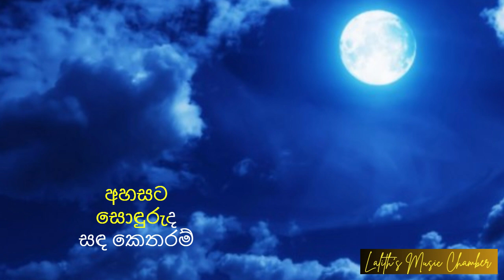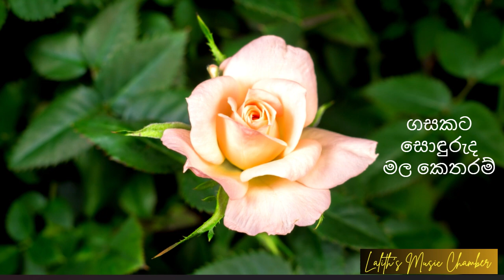original ¶ අහසට සොඳුරුද සඳ කෙතරම් l Ahasata Sonduruda Sanda _ Nelu Adhikari / Kashyapa Dissanayake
අහසට සොඳුරුද සඳ කෙතරම් l Ahasata Sonduruda Sanda Ketharamමුල් ගායනය : නෙලූ අධිකාරි / කාශ්‍යප දිසානායක    Vocals  : Nelu Adikari / Kashyapa Dissanayake
ගී පද :  ආනන්ද හේවරන්හිඳගේ  Lyrics: Ananda Hewaranhindage
තනුව / සංගීතය :  දේවක රත්නපාල  Melody & Music: Dewaka Rathnapala

Lyrics
අහසට සොඳුරුද සඳ කෙතරම්
ගසකට සොඳුරුද මල කෙතරම්
සයුරට සොඳුරුද රල කෙතරම්
එතරම් මිහිරියි ඔබ මටනම්

හිත මැද පෙම්බරකම් සඟවා
යන එන මග ඉඟි බිඟි කරමින්
හොඳ නැහැ කරනා ඔය දඟකම් ඔය දඟකම්
දුටුවොත් වෙන අය වෙයි නපුරක්

සුන්දර ඔය වත හින්දම තුන්යම
නින්දක් මට නැතුවා නැතුවා
තිස්සෙම මං වට දැවටෙනු කුමටද
අහන්න මට හිතුනා හිතුනා

හොඳ නැහැ කරනා ඔය දඟකම්

සොඳුරුද මා හට ඔබ කෙතරම්
අන් සතු මලකට ඇයි ලොබකම්
සෙනෙහස සොඳුරුයි ලොව හැමකල්
හිමි නැති වූ සඳ වෙයි ලතැවුල්

තැල්ලක් කර බැද කැන්දන් යන්නට
සත්තයි සිහිනෙක මා සිටියා
කන්දක් තරමට හිතුවේ ඇයි නුඹ
බිළිඳුන් නිදි නෑ මං යනවා

තැල්ලක් කර බැඳ කැන්දන් යන්නට

හොඳ නැහැ කරනා ඔය දගකම්

Hi everybody!!

ස්තුතියි!!!